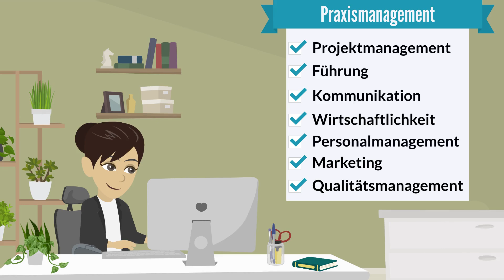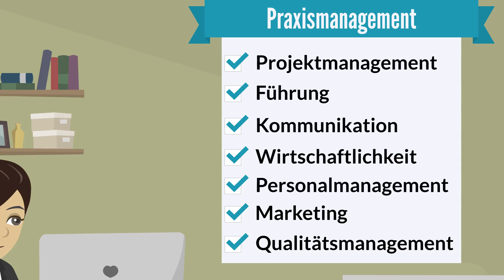Darum geht's in der Weiterbildung „Praxismanagement“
Sind Sie bereit, die Zukunft Ihrer Praxis in die Hand zu nehmen? Unser Kurs "Praxismanagement" bietet Ihnen die Chance, sich zur unverzichtbaren Allrounder/-in in der Gesundheitsbranche zu entwickeln. Egal, ob Sie in einer gynäkologischen Praxisklinik, einer Hausarztpraxis oder in einem ähnlichen Betrieb tätig sind – mit den richtigen organisatorischen und kaufmännischen Fähigkeiten kannst du entscheidend zum Erfolg deines Arbeitsplatzes beitragen.
In diesem Kurs an der APOLLON Akademie lernen Sie, wie Sie Personaleinsätze planen, wirtschaftliche Kennzahlen analysieren und Prozesse so optimieren, dass alles reibungslos läuft. Sie erhalten die Fähigkeiten, Managementaufgaben zu übernehmen, Führungstechniken anzuwenden und Kommunikationstechniken gezielt einzusetzen. Darüber hinaus erwerben Sie wichtige Soft-Skills wie Zeitmanagement und Selbstorganisation.
Per Fernstudium neben dem Beruf erwerben Sie das Wissen, um eine Schlüsselposition in Ihrer Praxis einzunehmen. Starten Sie jetzt durch und melden Sie sich zum Kurs „Praxismanagement“ an